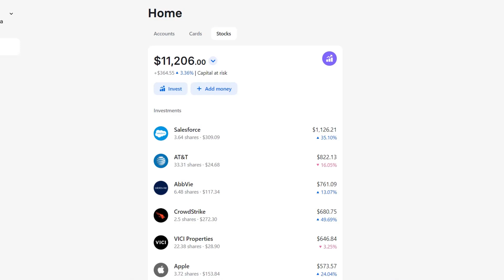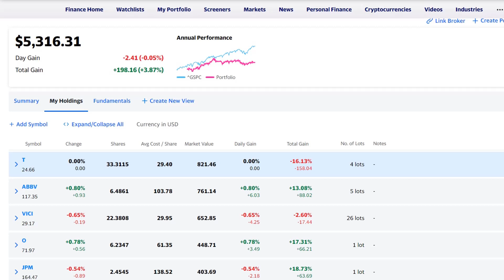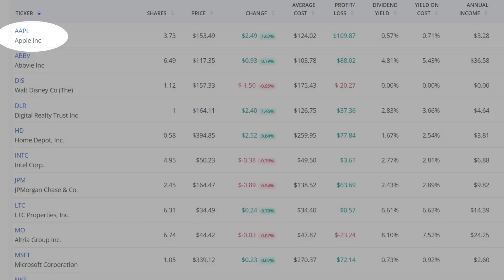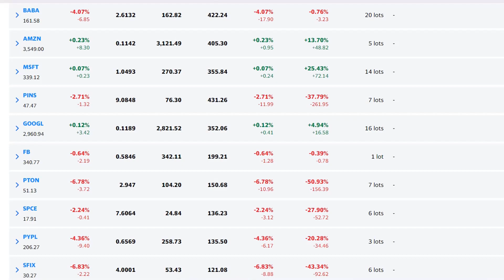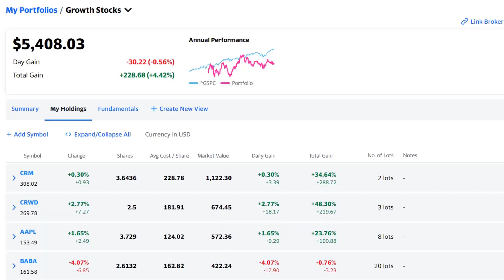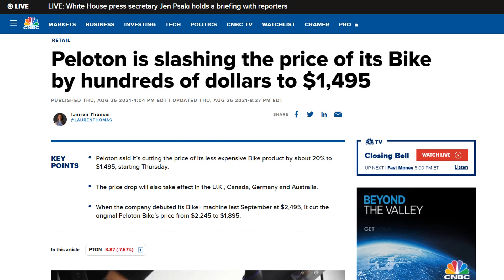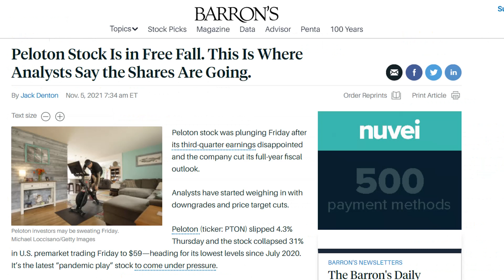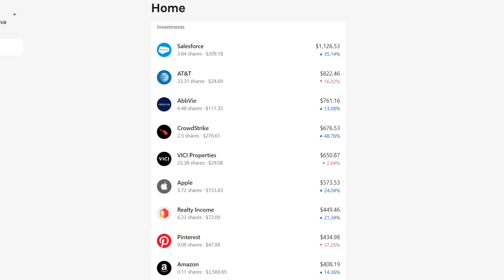Ktoré akcie predávam a ktoré kupujem | Neurob tieto chyby pri investovaní | Ep.12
Ahojte,
V dnešnom videu Moje najväčšie chyby pri investovaní budem hovoriť o:
💸 Aké 3 chyby som urobila ja pri nákupe akcií
💰 Portfólio update a ukážem ktoré akcie kupujem a ktoré predávam
📈 Spomeniem akcie Spotify, akcie Meta platforms / Facebook
👆 Update: Dividendové a rastové portfólio

Knihy, ktoré odporúčam :) :
1. Warren Buffett - Snehová gula
2. Satya Nadella (CEO Microsoftu)- Nový vítr
3. Peter Lynch - One up on Wallstreet (investovanie pre každého)
4. Robert Kiyosaki - Bohatý otec, chudobný otec
5. Robert Kiyosaki- Cashflow Kvadrant
6. Najbohatší muž v Babylone

PS: Číslovky vyjadrujem pod americkým čís.systémom (t.z. amer. bilión= slov. miliarda)

Pekný deň :) , Michaela